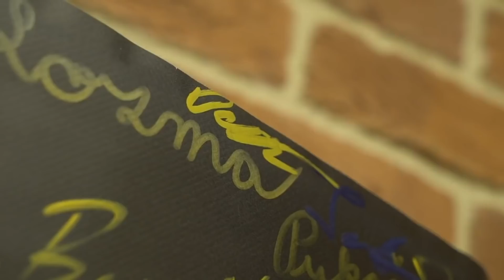OKTAGON MAJK #22: BABA JAGA & Ryšavý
OKTAGON MAJK - Show o zápasnicích a lidech, kteří se pohybují na scéně MMA. Vážně i nevážně o všem, co prožívají a jak se na svět dívají hvězdy československé scény.